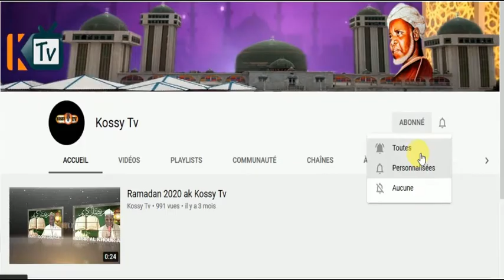Message de Yaye Après Ziara Rawdou Baye Vendredi 11 Sep 2020